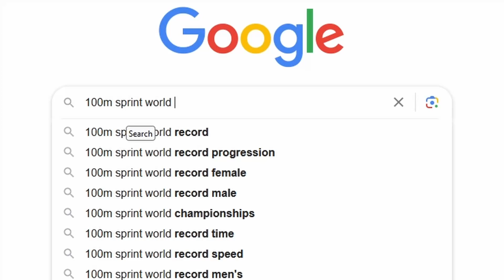What Has The FASTEST 100m Sprint In FORTNITE OG...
MEME Fortnite Challenge...

Let's find out what runs the fastest 100m sprint in FORTNITE OG.  This event should be part of LazarBeam Meme Olympics.

I'll be running items in the NEW SEASON FORTNITE including:  Lil Split, Pirate Canon, All Terrain Kart, Shopping Cart, Hoverboard, QuadCrasher and the X-4 Stormwing.

What item will run the fastest 100m sprint time?